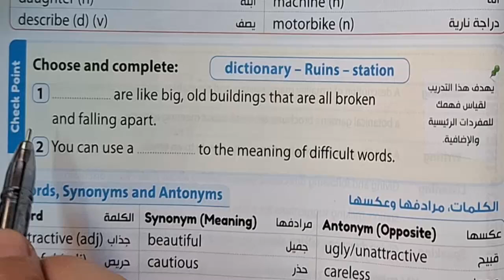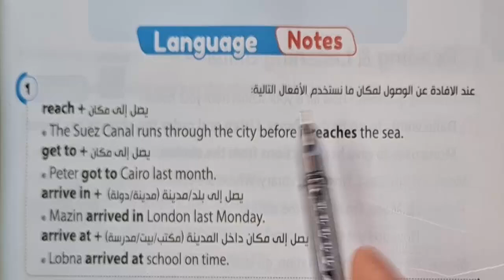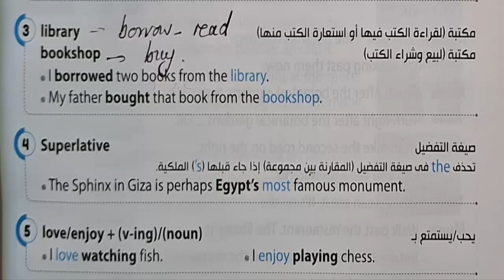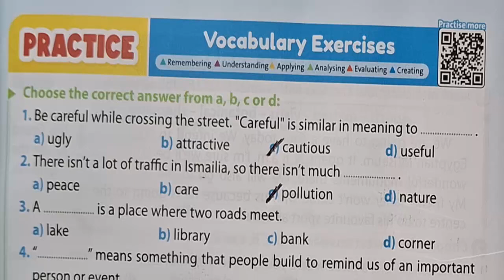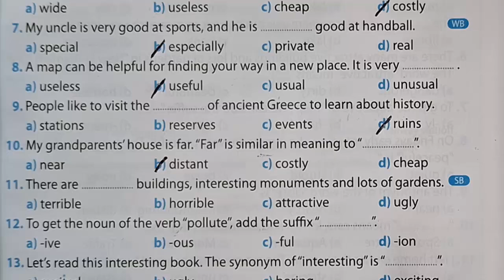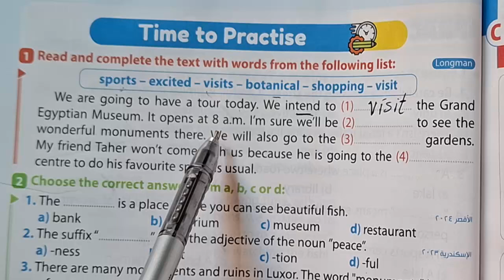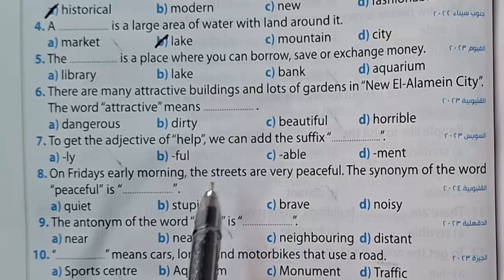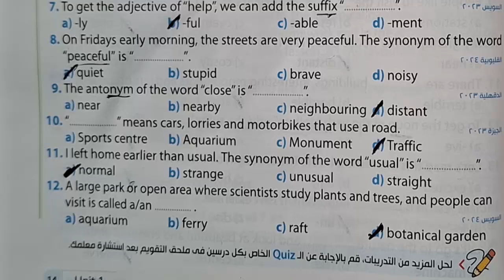حل تدريبات كتاب جيم الثالث الاعدادى 2025 الوحدة الأولى الدرس الاول والثانى صـ 6 - 14